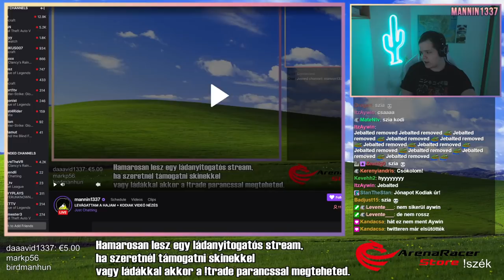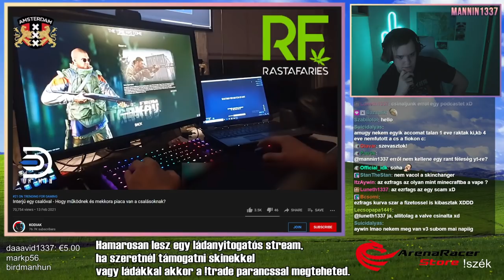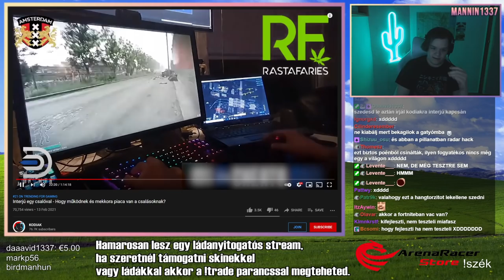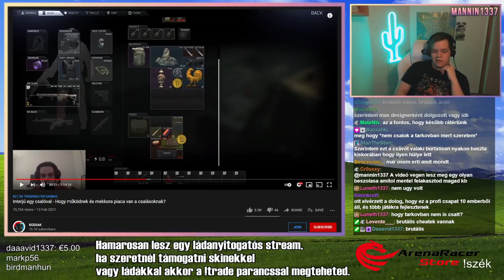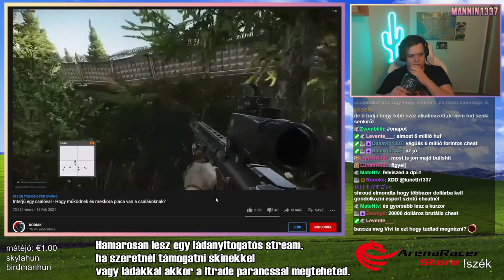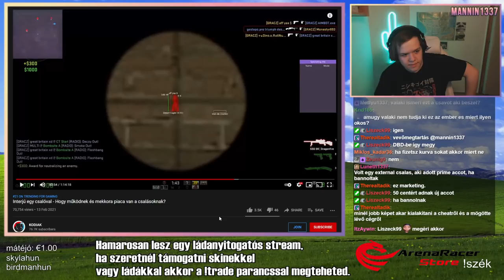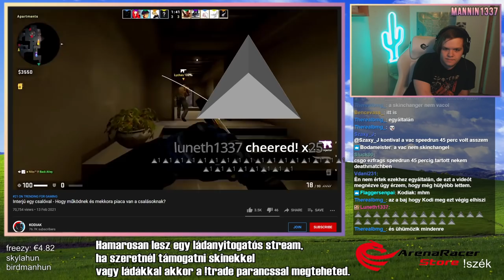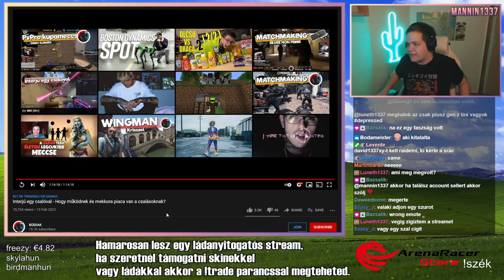KODIAK LEGROSSZABB VIDEÓJA (Interjú egy csalóval)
(2021. februári VOD)
Ez egy régi VOD, éppen takarítom a gépem és ezért feltöltöttem ide, ne foglalja a helyet a gépemen + ez egy érdekes stream volt.